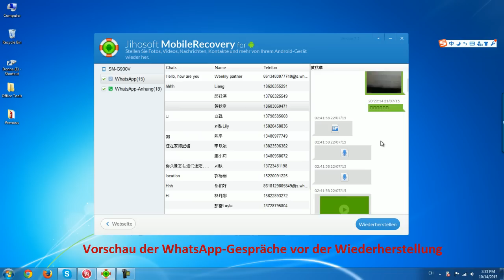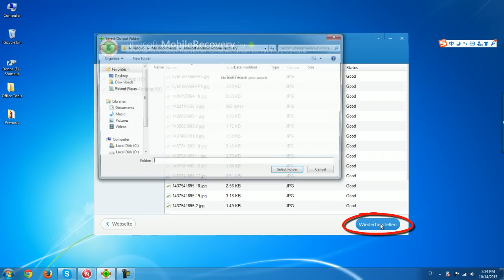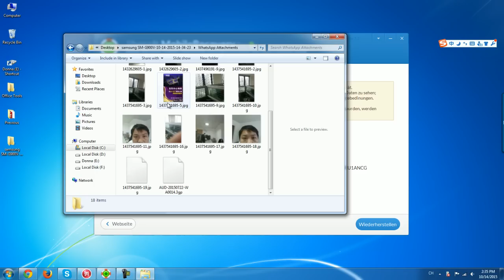Gelöschte WhatsApp-Bilder, Videos, Nachrichten und mehr unter Android wiederherzustellen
Lernen Sie, wie man gelöschte WhatsApp-Bilder, Videos, Audios, Nachrichten und mehr von Android-Handys und Tablets wiederherstellen kann. Klicken Sie hier, um die empfohlene Software herunterzuladen:

Jihosoft Android-Datenrettung ist ein anspruchsvolles Programm, das dazu entwickelt wurde, gelöschte WhatsApp-Gespräche, Fotos, Videos, Audios, Nachrichten auf Android-Geräten wiederherzustellen. Selbstverständlich werden beliebte Android-Handys und Tablets, wie Samsung, HTC, Sony, Motorola, Google, LG, Huawei, etc von diesem hervorragenden Wiederherstellungs-Programm unterstützt. Obwohl die Software kostenpflichtig ist, ist sie dennoch die kosteneffektivste. Es verfügt über eine kostenlose Testversion, Sie können also die Testversion zuerst herunterladen, um zu sehen, wie gut das Programm bei Ihnen funktioniert. Wir sind sicher, es wird Sie durch seine hervorragende Leistung überzeugen!